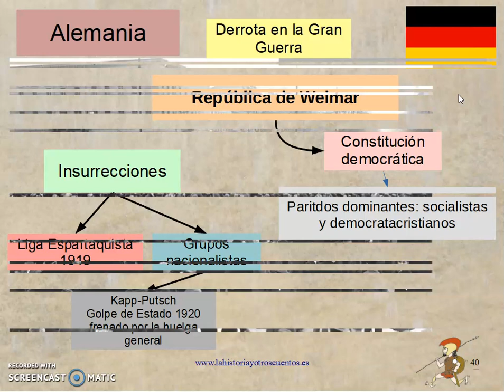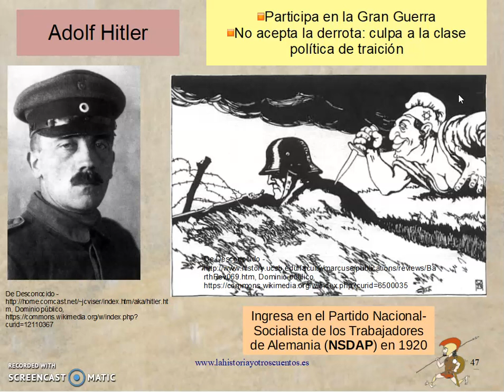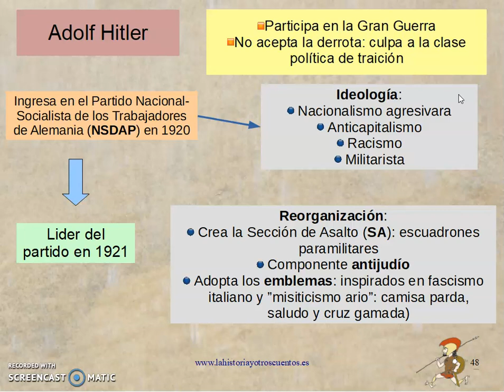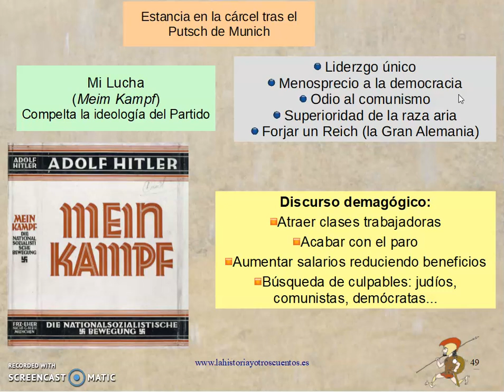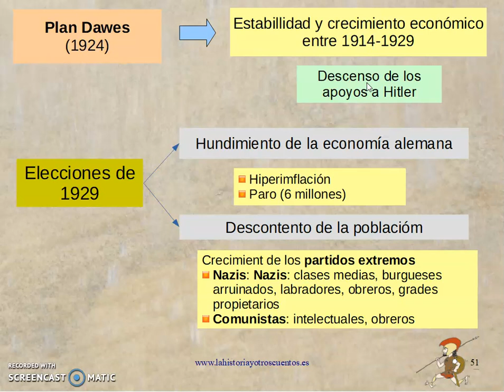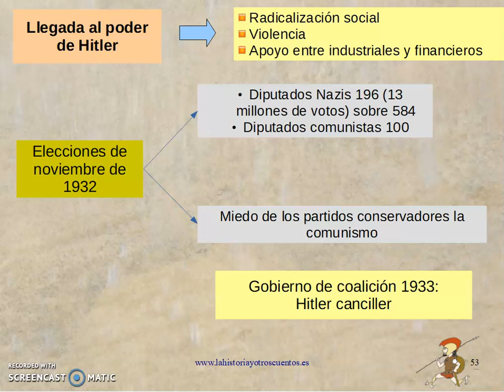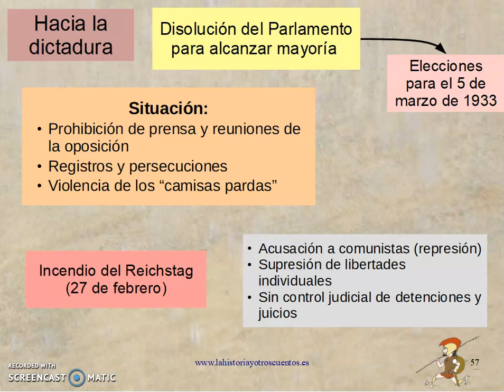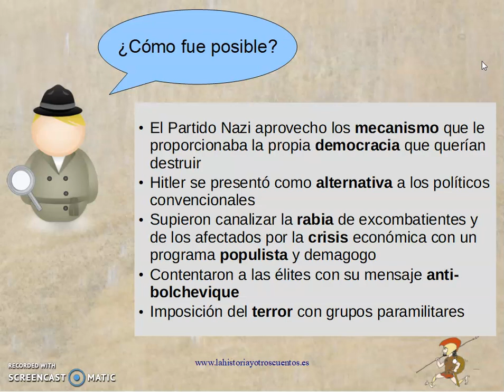El periodo de entreguerras IV: la República de Weimar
El periodo de entreguerras en Alemania:
0:00 Introducción
0:23 Alemania tras la I Guerra Mundial: La República de Weimar
1:05 La Liga Espartaquista 1919
1:35 Kapp-Putsch 1920
1:58 Putsch de la Cervecería (o de Munich) 1923
2:19 Situación económica y pagos de guerra
3:32 Adolf Hitler y el nazismo
6:38 Plan Dawes 1924
7:13 Crack de la Bolsa de Nueva York y las elecciones de 1929
8:36 Llegada al poder de Hitler 1933
9:34 Hacia la dictadura Nazi
10:44 Causas del ascenso del Partido Nazi